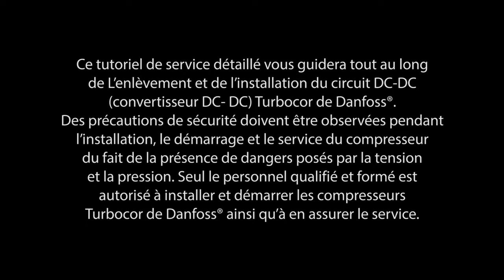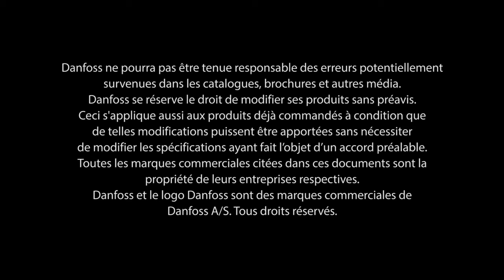Enlèvement et Installation DC-DC TT & TG Danfoss Turbocor®